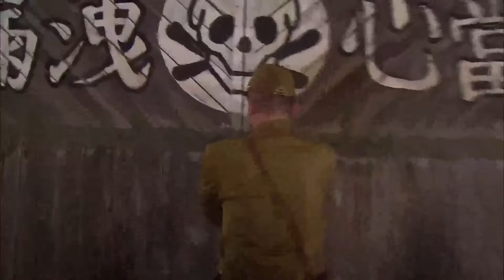【抗日电影】日本武士擂台挑戰，功夫高手空手奪白刃，打的武士毫無招架之力！功夫